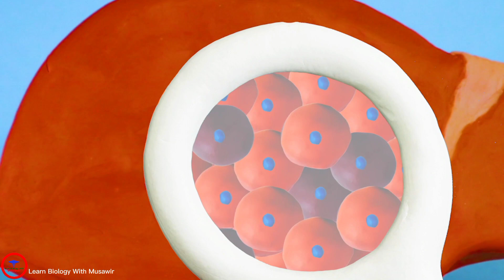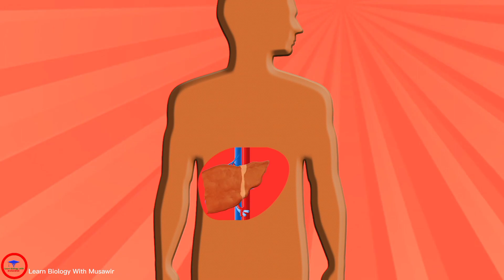LIVER your body's super organ ! Amazing fact of liver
Liver

Inside your body. Located to the right of your stomach is a brown blob that may not be much to look at, but is performing over 300 functions right now to keep you alive. The liver, your body's super organ.
But the most amazing thing about the liver is its ability to regenerate. Just like a starfish that can regrow its arms or a lizard its tail, the liver can replace damaged cells and grow part of itself back.
In fact, even if cut down to one fourth its size, the liver will grow back, all while performing its other tasks. You could actually donate up to 70% of your liver, and it will regrow to 90% of its original size, all within six to eight weeks.
  the newly transplanted liver connects to the recipient's veins and arteries and starts multitasking for its new owner.
 Right away, your liver will regrow and continue serving as a super organ for you and your recipient.